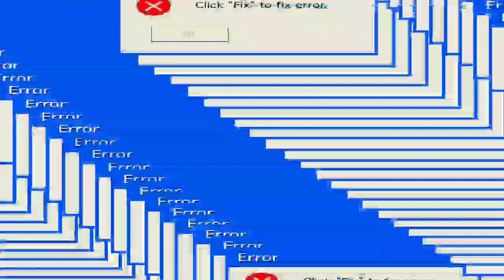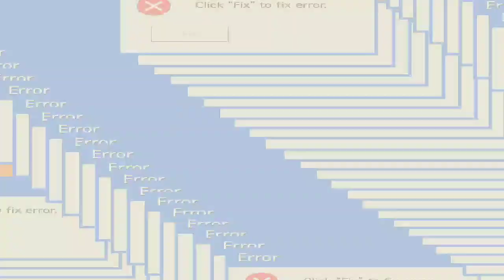உப்பு, காரம், கசப்பு, புலிப்பு, துவர்பு Food Challenge | 😂Fun-Filled Video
In this video I show you the Food challenge video with my sister.Most fun video.New Challenge video.Hope you guys enjoy this video.

Try this and Share your experience in the comment section below 😊
Show your love and support by sharing and giving Thumbs up 👍for my videos
Thank you Nanbargale ❤️!